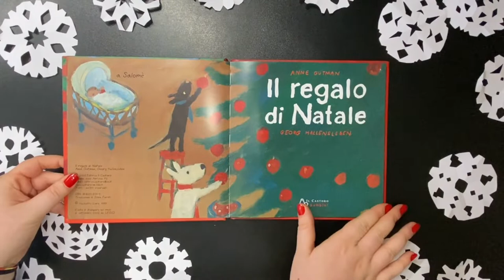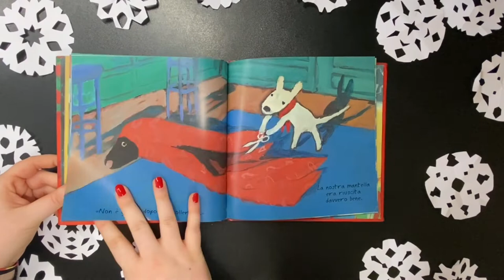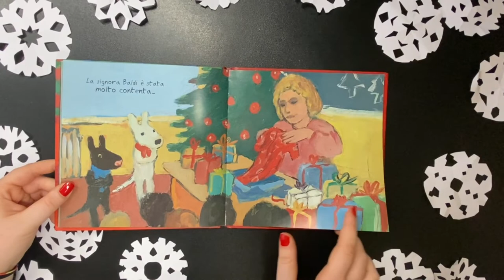Calendario dell'Avvento 1 dicembre